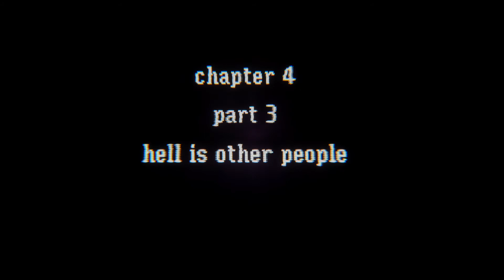Lost_Cat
Quit an odd creation